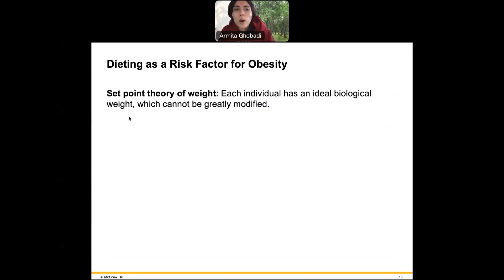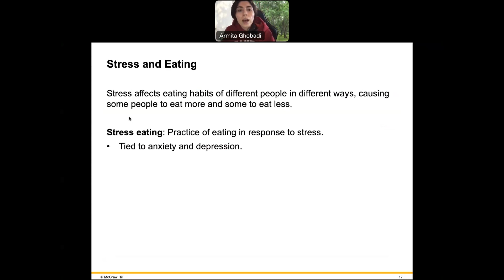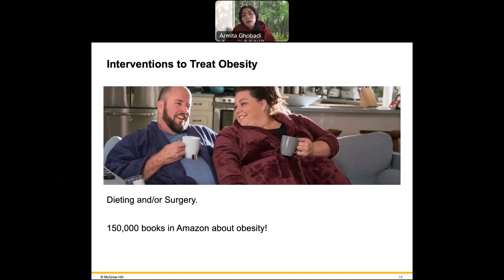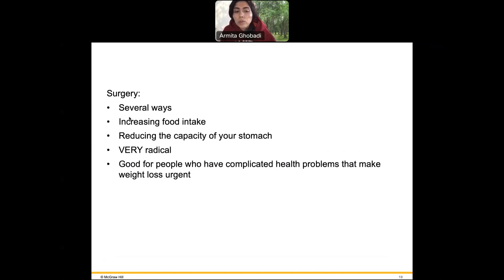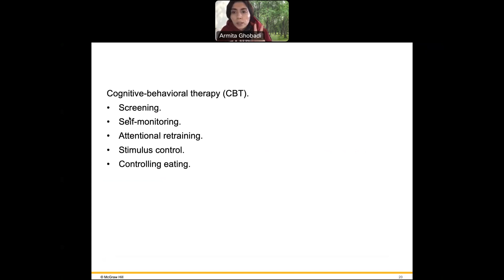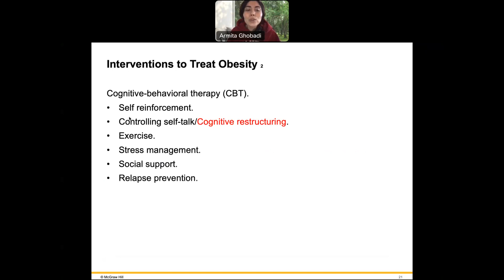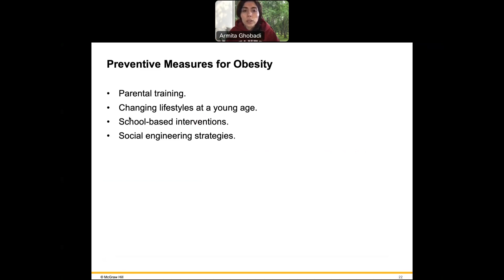Chapter 5 section 3